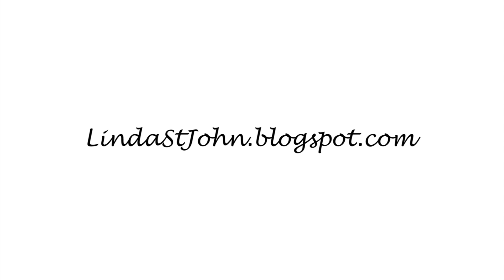Efosa final extended